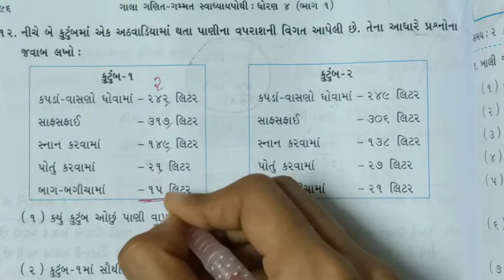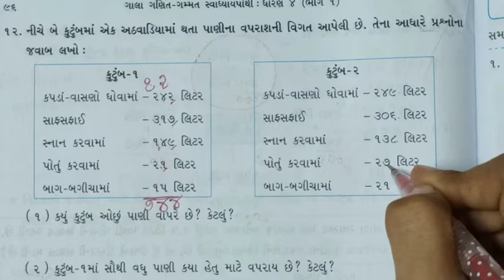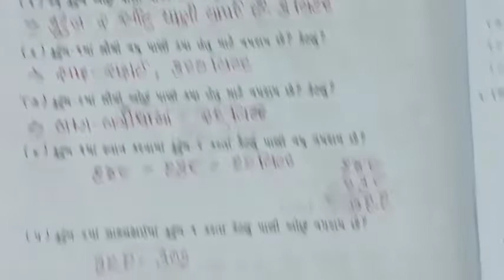gyanpathschool ધોરણ 4 ગણિત (પાઠ-6,ભાગ-20)